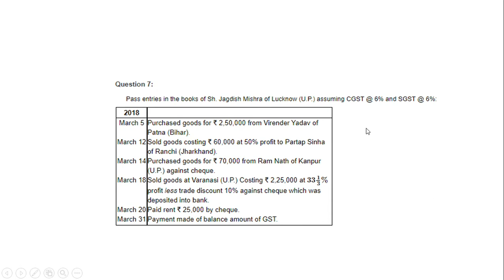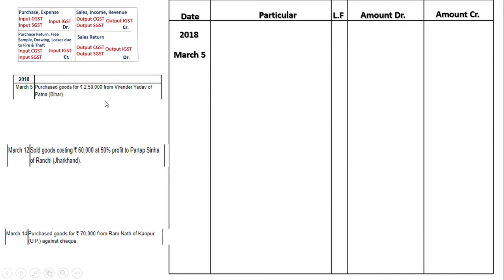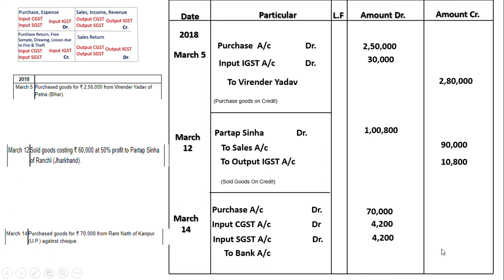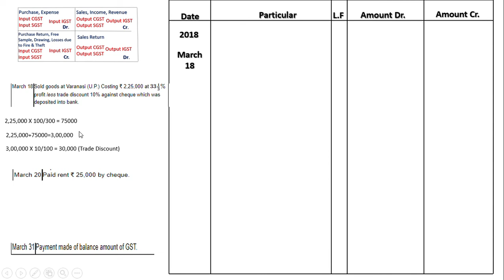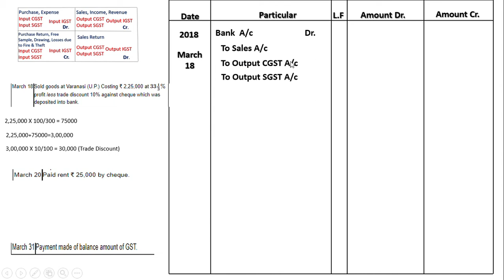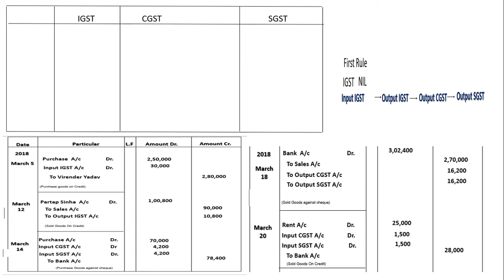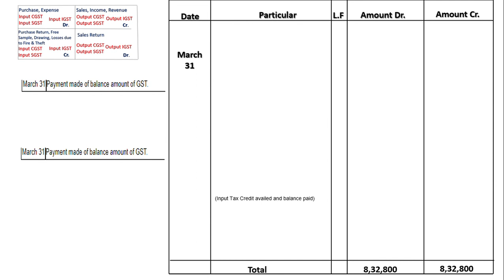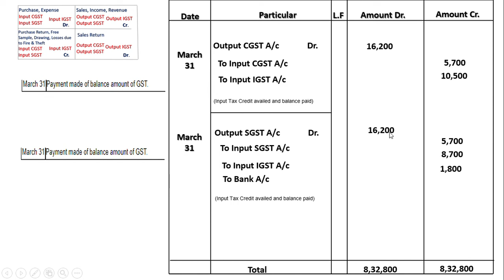Accounting For GST | Part 7 | Class 11 | Accounts | D.K Goel solutions | Solution no: 7| Chapter 10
In this video Students learn the practical question of accounts Ch- 10 Accounting For Goods & Services Tax in easy method.

A2Z channel motive is to provide Quality education to all the Students of our Country.

Please like my Facebook Page Education